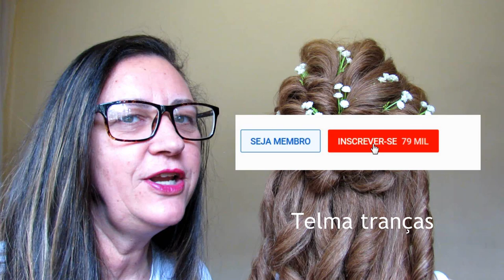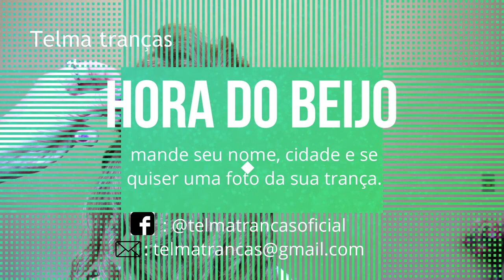Penteado de Verão para cabelo solto, medio a longo - Telma tranças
passo a passo de lindo penteado para festas de ano novo, cabelo solto com flores, tiara ou pontos de luz. aprenda como fazer um penteado para cabelo solto.
(french braids, dutch braids, waterfall braids, buns, updo wedding, wedding hairstyles, fishbone braids, ponytails braids, coiffures simples, tresse française, tresse l´école facile à faire, trenza francesa, peinados fáciles, peinados para niñas, recogidos para bodas, madrinas, quiceañeras, Các kiểu tóc đẹp)